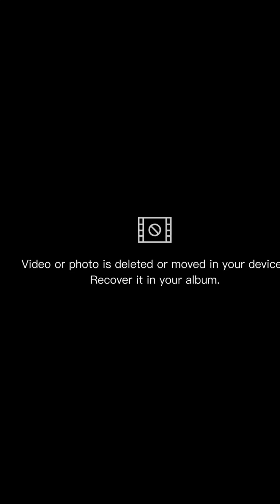Mayara Melo ✅ Wiki, Biography, Brand Ambassador, Age, Height, Weight, Lifestyle, Facts